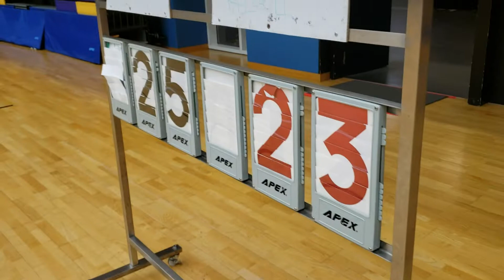DILWL vs IVE(HW) set1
DILWL vs  HW women volleyball